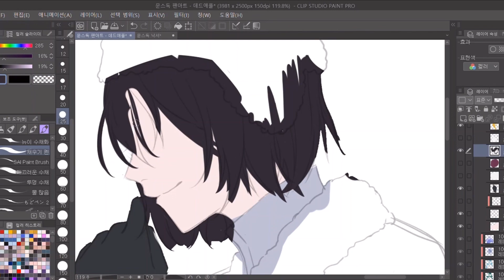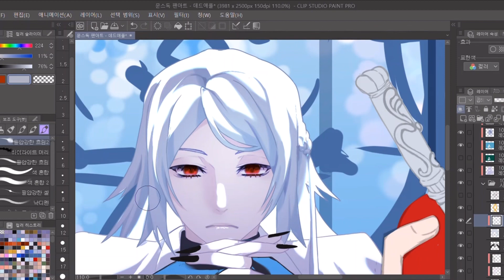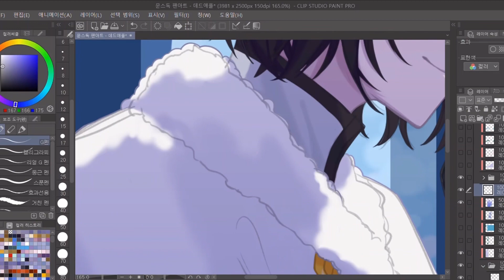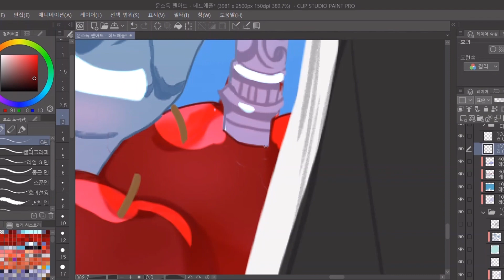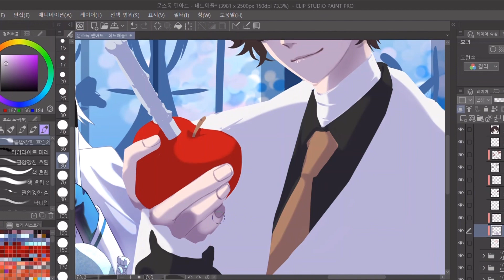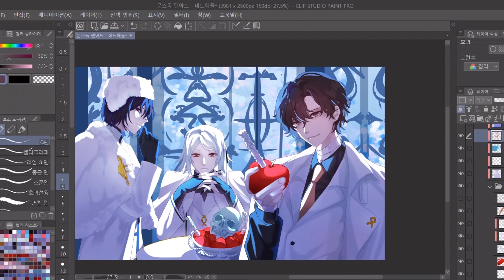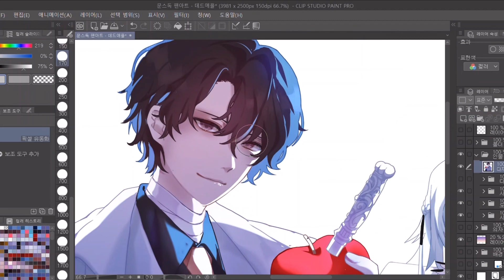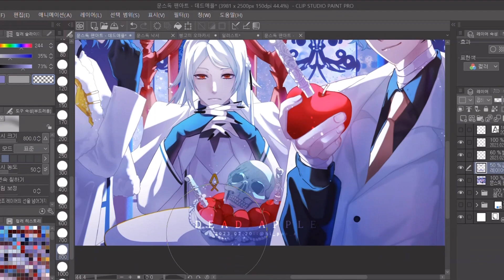[ Speed painting/스피드페인팅] 팬아트 :: 문호 스트레이독스_데드애플 DEAD APPLE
- 히픠아 / HIPUEA

- timestamp
0:00 러프 & 스케치 (스케치 일부 녹화 누락..ㅠㅠ)
01:15 밑색
02:14 중앙 인물 (시부사와 타츠히코)
06:17 좌측 인물 (표도르 D)
08:44 오브제 1 (책상+사과)
11:59 우측 인물 (다자이 오사무)
17:27 배경
20:10 오브제 2 (의자)
22:00 보정 작업

- tool
clipstudio pro
vllo